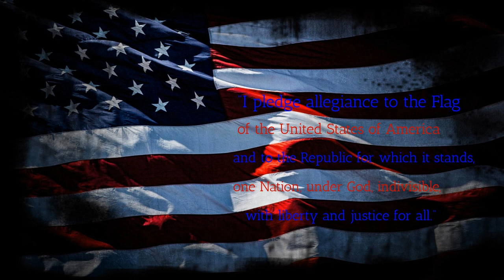BFTV4 20 23